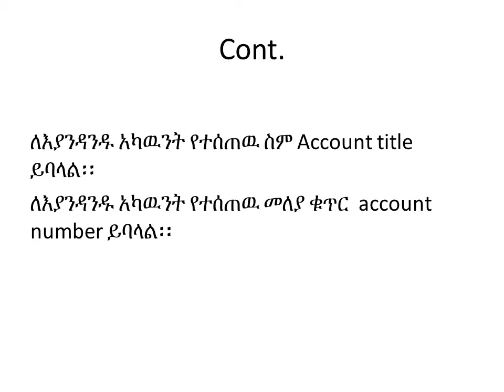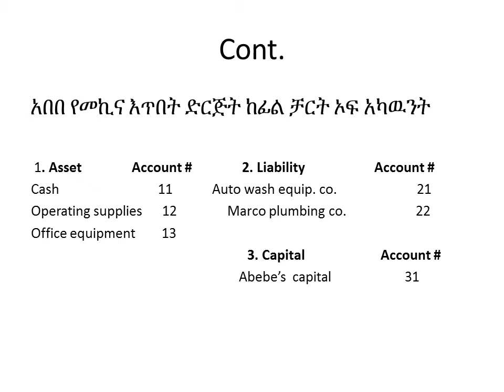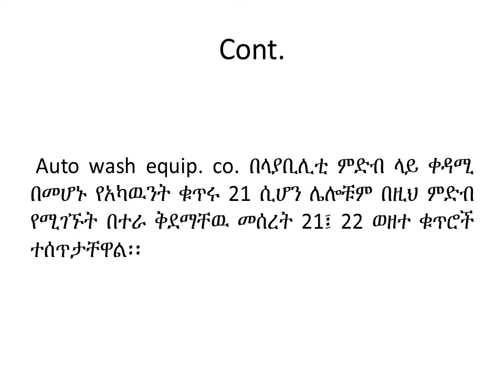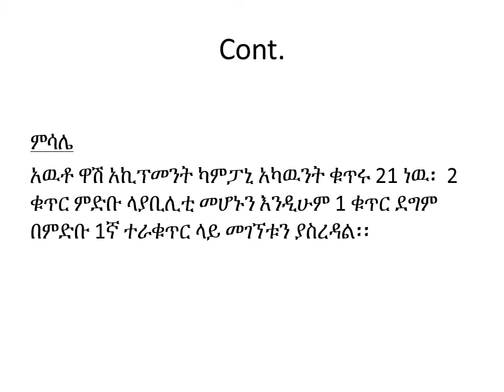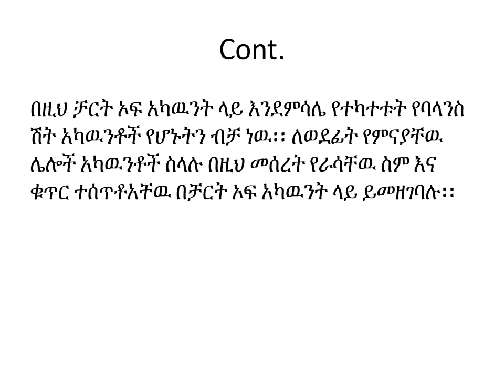Introduction to accounting part two chart of account ppt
By this video the topic chart of account is explained in Amharic language